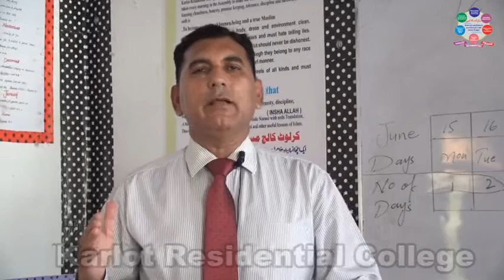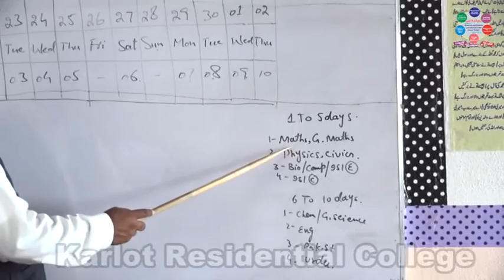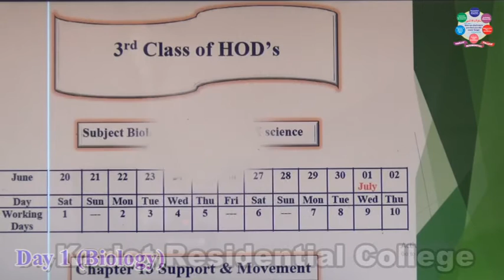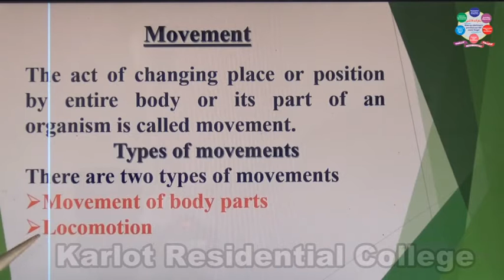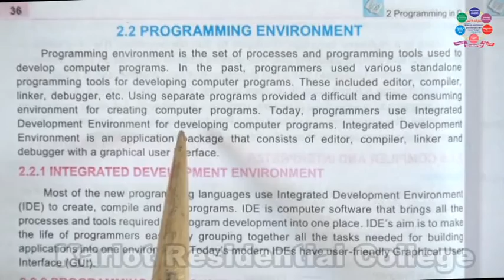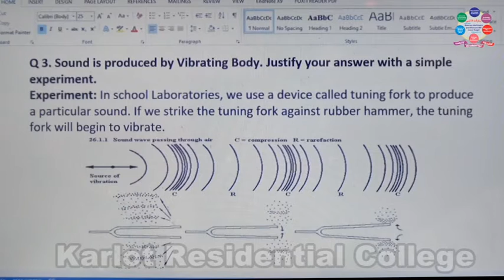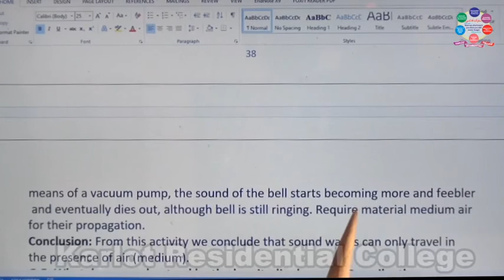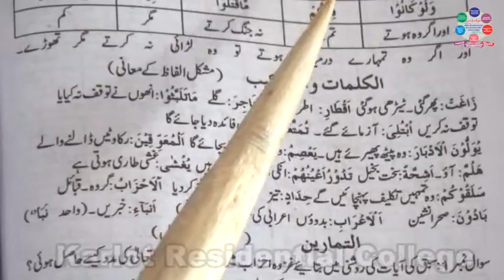10TH SCIENCE 3RD HOD DAY 1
10TH SCIENCE 3RD HOD DAY 1